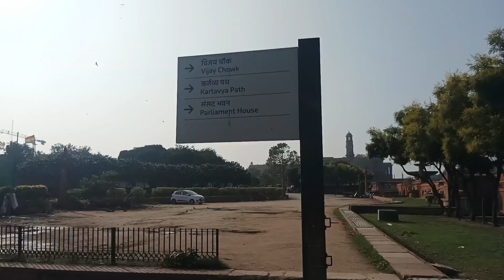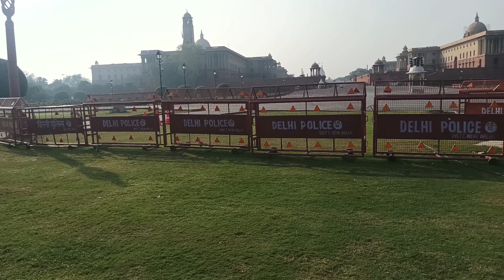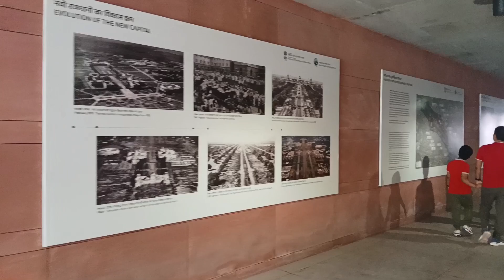Visit Rashtrapati Bhavan to India Gate@sanjayduttuniyalofficial